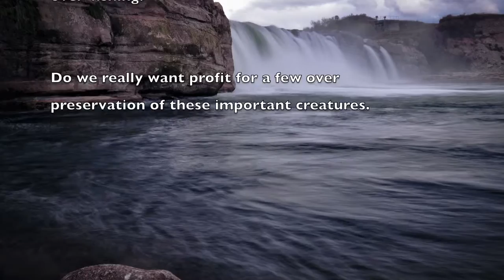Eels NZ small